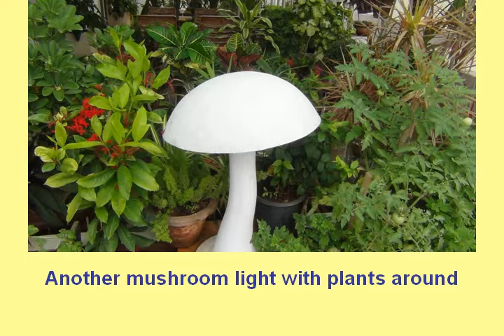Terrace garden on third floor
Terrace gardens around our living area make the place very beautiful to live. Grow different types of flowering and ornamental plants in your terrace gardens.